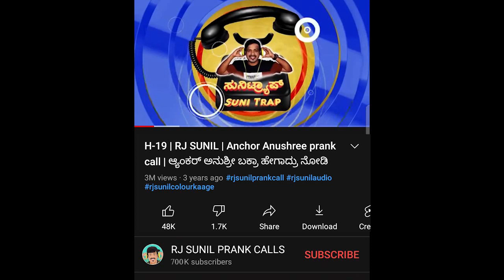EP-764 | ಕಾರ್ಪೆಂಟರ್ ಗೆ ಫೋನ್ ಮಾಡಿದಾಗ..? | @DesignCafe Mysore | Design trap | Rj sunil | prank call